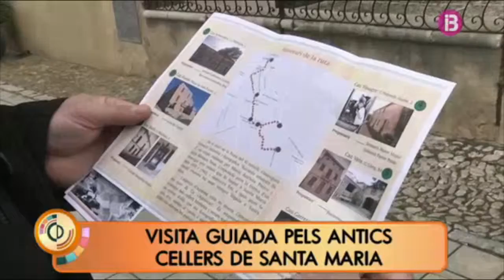Visita als antics cellers dels municipis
Santa Maria és i ha estat poble de vins. El programa d'IB3 Cada día acompanya a una visita als antics cellers de Santa Maria en motiu de l'exposició Records Amarats del vi.